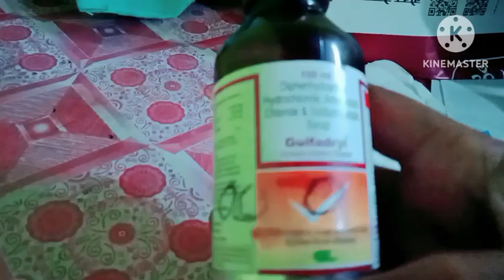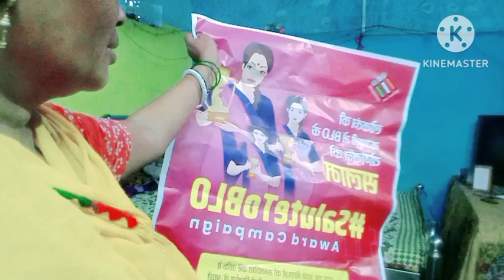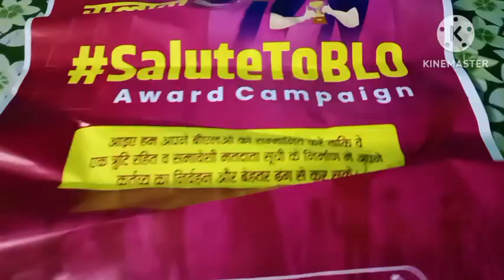morning routine मेरे साथ साथ मेरा घर v बीमार हो गया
minivlog मेरे साथ साथ मेरा घर आंगन सब कुछ बीमार हो गया
Vijay Riya vlogs
Sabnam rajneesh vlogs
Roshni family vlogs
Gorakhpuriya bhouji